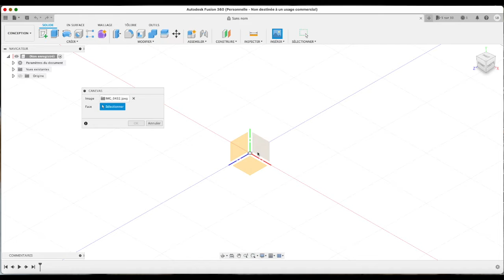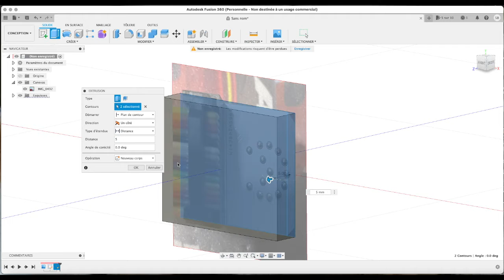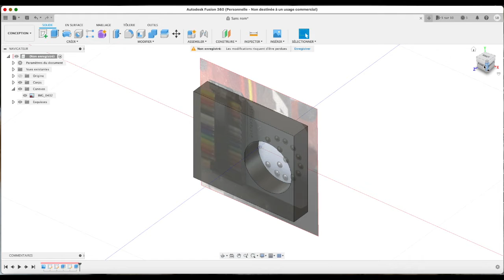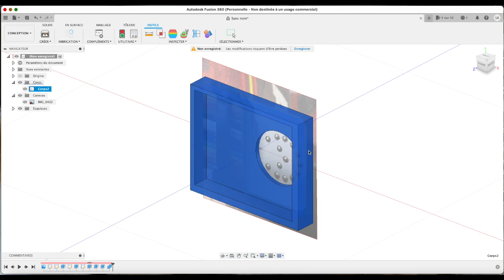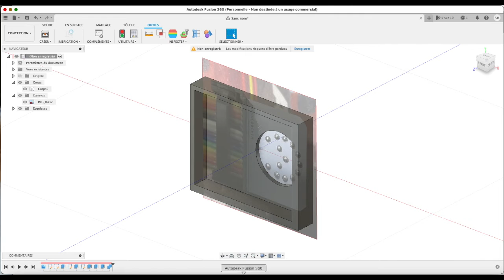Création boitier prise FDD Atari Goteck externe sous Fusion 360 avec Timelapse - Partie 1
Création : Création boitier prise FDD Atari Goteck externe sous Fusion 360 avec Timelapse

Imprimante 3D : Ender 3 Pro modifiée carte 4.2.7 Ender et BLTouch

Filament : PLA Gris pailleté